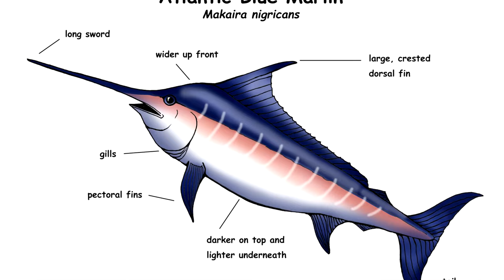Mengenal Ikan Marlin Ikan Yang Cepat Tajam Dan Berbahaya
Ikan marlin atau ikan sori merupakan ikan dari keluarga Istiophoridae yang memiliki sekitar 10 spesies. Ikan ini memiliki tubuh yang memanjang, sirip di punggung yang panjang kaku dan moncong yang seperti tombak. Ikan marlin adalah perenang cepat yang dapat mecapai kecepatan sekitar 80 km/jam. Marlin menggunakan rahangnya yang berbentuk tombak untuk menangkap makanan. Mereka memakan krustasea, ikan tuna  dan cumi-cumi. Ukuran rata-rata ikan marlin cenderung berada di kisaran 11 kaki dengan berat 200 hingga 400 pound.